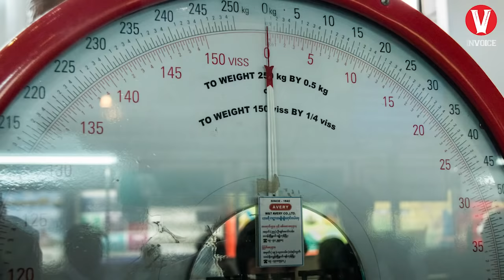Inilah Myanmar! Negara yang paling tertinggal di Asean (Sejarah dan Fakta Unik)